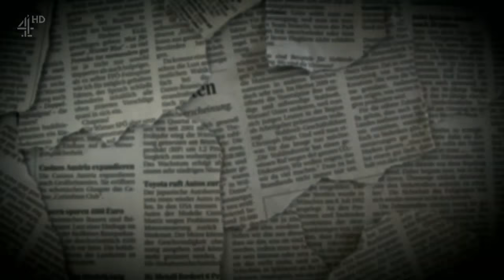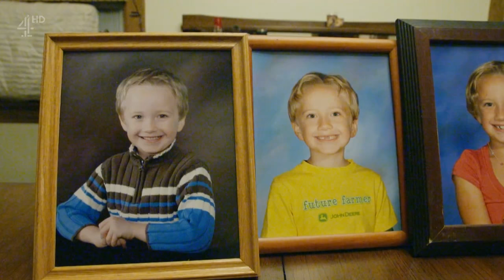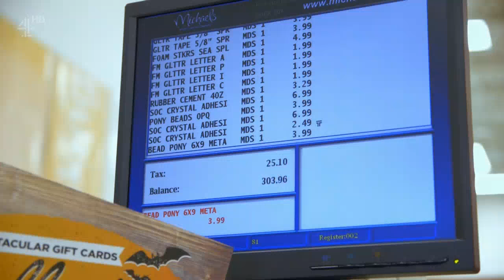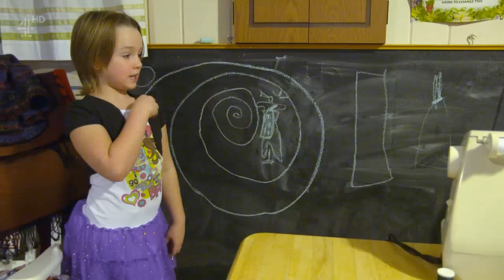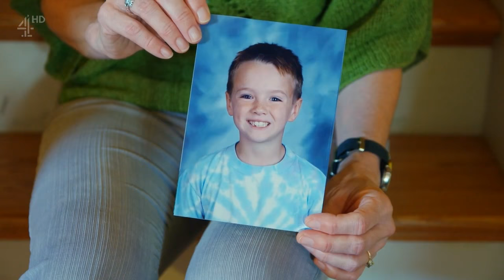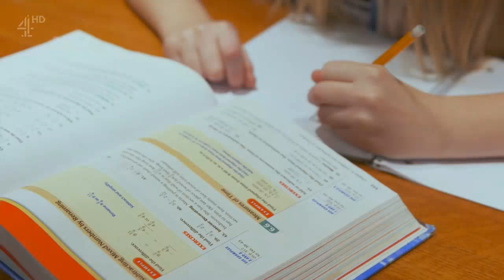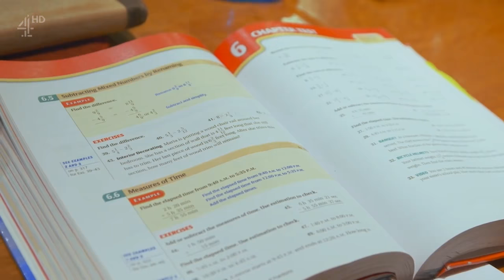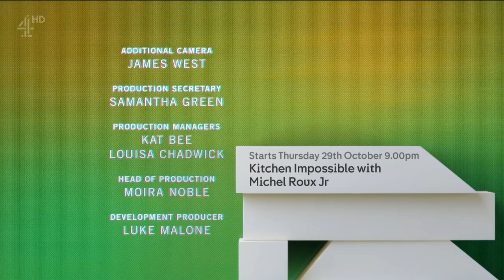My Transgender Summer Camp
A look into the lives of extraordinary children as they embark on their transgender journey.